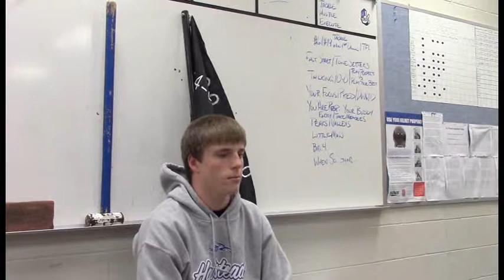Profile of sophomore Blake Beckett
Sophomore Blake Beckett talks about his experiences playing football. Video by Tate Kaufman, Blake Beckett, and Zach Wright